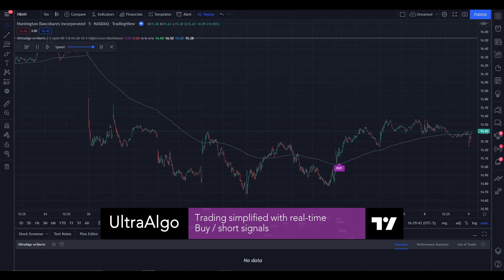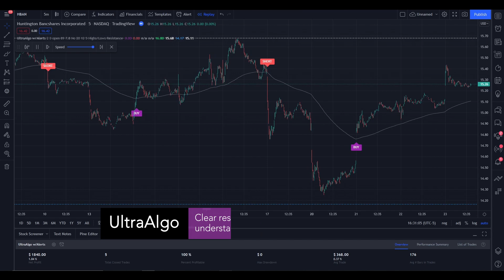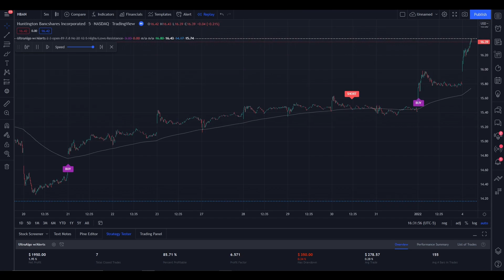Day Trading Stock Ticker $HBAN (Huntington Bancshares Inc) NASDAQ | UltraAlgo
We review stock ticker $HBAN (Huntington Bancshares Inc) NASDAQ. UltraAlgo, a leading algorithmic trading tool, delivers clear buy and short signals across any security listed on the NASDAQ, NYSE, and CBOE.